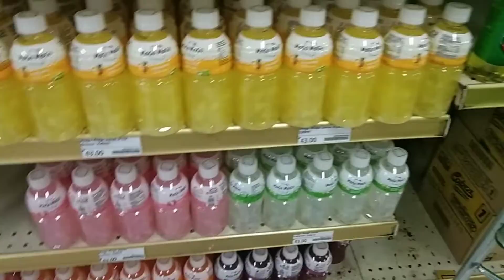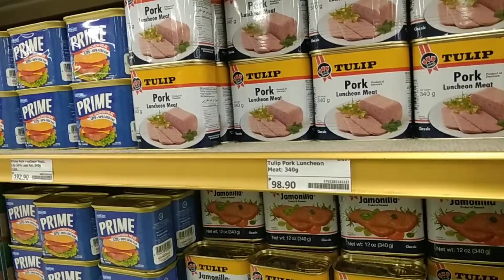buying groceries / college journey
hi everyone!

this is just a glimpse of my daily life and as well as, dealing with college journey.

i was able to took some clips in buying my weekly groceries and i hope that you'd enjoy watching this raw vlog!

thanks a lot and stay safe! 💚

-maeluis 🌱